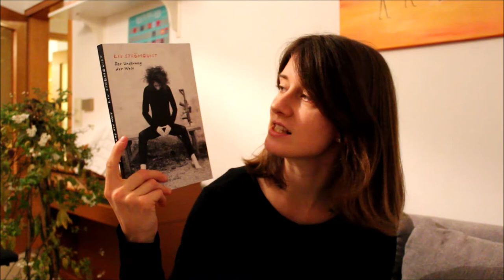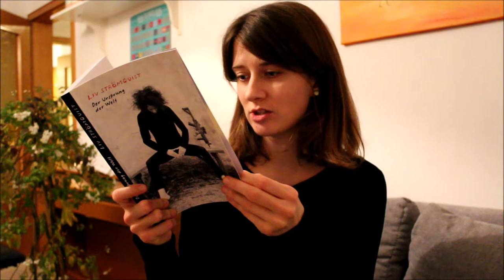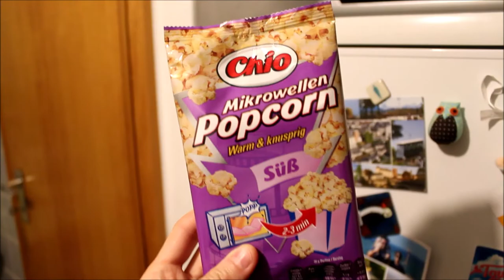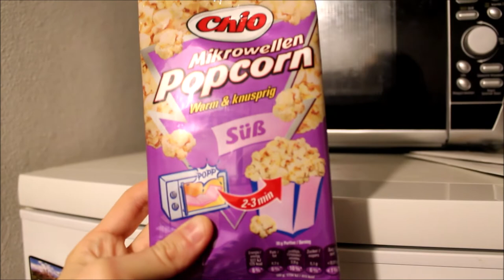Cosy Reading Night Vlog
Thank you to Lauren for hosting Cosy Reading Night!

Books mentioned:

The Oxford Book of Essays edited by John Gross
Fruit Of Knowledge: The Vulva vs. The Patriarchy by Liv Strömquist
Untenrum frei by Margarete Stokowski
As Kingfishers Catch Fire by Gerald Manley Hopkins